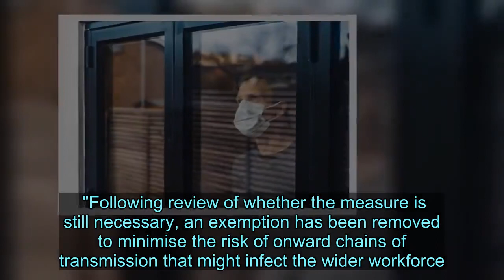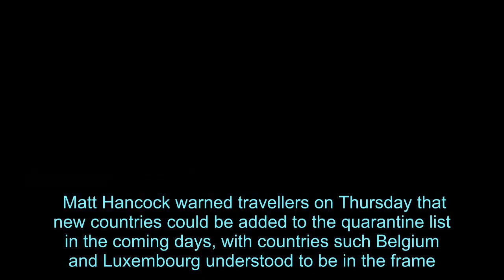Huge change to travel quarantine for NHS workers will come into force tomorrow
NHS and care workers returning to the UK from high-risk countries will no longer be exempt from quarantine rules from tomorrow.  New guidance - slipped out by the Government on Thursday afternoon - said healthcare staff will have to self-isolate for 14 days from Friday if they come back from visiting countries such as Spain.  NHS and care staff who were needed at work were originally exempt from the rules.   But the Government has scrapped the distinction amid fears of a second wave of coronavirus in European countries.   It looks set to throw thousands of NHS workers' holiday plans into jeopardy - and is yet another major rule change with only hours to spare.   The guidance said: "The move brings them in line with the general public and further protects the NHS and social care system from the spread of coronavirus from overseas, as signs of second waves begin to show in other countries.  "Following review of whether the measure is still necessary, an exemption has been removed to minimise the risk of onward chains of transmission that might infect the wider workforce."  The exemption for healthcare workers was put in place in June, when quarantine rules were first brought in.  NHS staff and carers who are spending their holidays in countries with so-called travel corridors, such as France and Italy, will not have to quarantine, in line with the rest of the public.  Coronavirus outbreak    The latest u-turn comes after the Government sparked anger from tourists and the travel industry by abruptly scrapping quarantine-free travel with Spain.  The decision was taken on Saturday following a spike in coronavirus cases in the country - and made public only hours before it came into force.  Matt Hancock warned travellers on Thursday that new countries could be added to the quarantine list in the coming days, with countries such Belgium and Luxembourg understood to be in the frame.  Amid pressure from the tourism sector, the Health Secretary said ministers are looking at ways to reduce the 14-day period, possibly by the use of multiple tests.